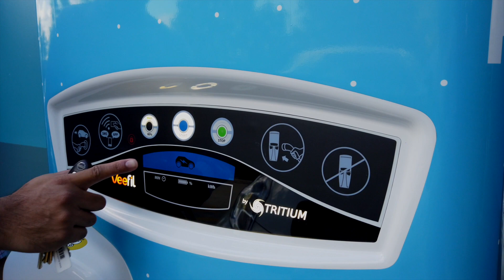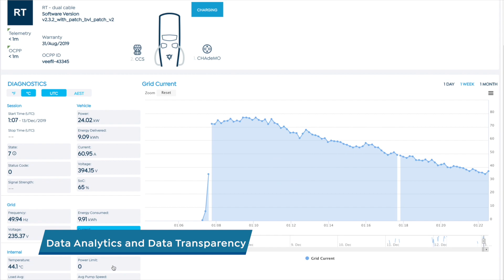Welcome to Tritium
Founded in 2001 by e-mobility pioneers, Tritium designs and manufactures proprietary technology to create the world’s most advanced and reliable DC fast chargers for electric vehicles.

Compact, robust designs to look great on main street or thrive in the world’s harshest conditions, Tritium technology is easy to use, easy to manage, and easy to own. And we never stop innovating to support our customers around the world.

Visit tritiumcharging.com to see how we're revolutionising electric transportation.